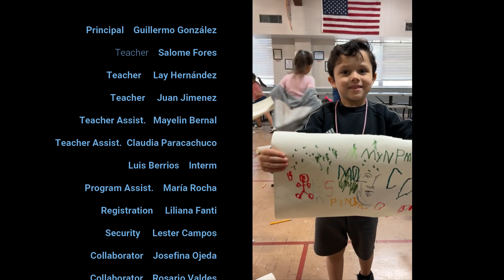Arts Adventures Program 2022 at BridgePrep Academy of Interamerican